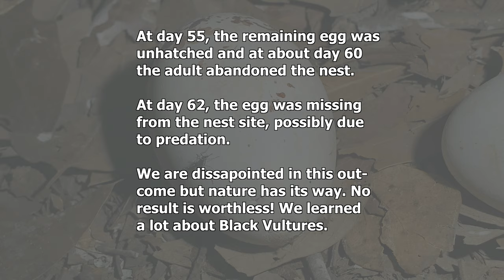Black Vulture Vlog Final Episode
This is the final episode of a nesting pair of Black Vultures in Auburn, Alabama.  It turns out that the remaining egg was non-viable and upon failure to hatch, the adult/s abandoned the nest.  The unhatched egg ultimately disappeared probably due to predation.

We are disappointed in this outcome but nature has its way. Negative results are not worthless.   Through this experience, we learned a lot about Black Vultures. Negative results can often inspire others to learn more and carry out further observations and investigations.